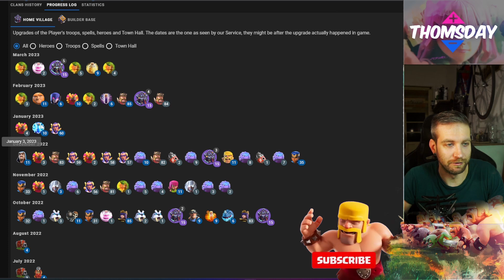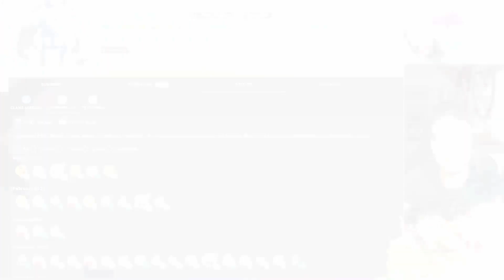TH15 MAX nach 200 Tage Dauergrinden? | Clash of Clans | Rathaus 15 F2P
Wie weit seid ihr schon in den 200 Tagen gekommen? Schafft ihr der Versuchung des Battle Passes zu entkommen?
Ihr könnt mir auch gerne eure besten Angriffe auf Discord schicken!
Link zum Discord findet ihr unten! (linktr)
Schaut gerne auch bei meinen anderen Kanälen vorbei!

Twitch (live bei 1.000 Abos)